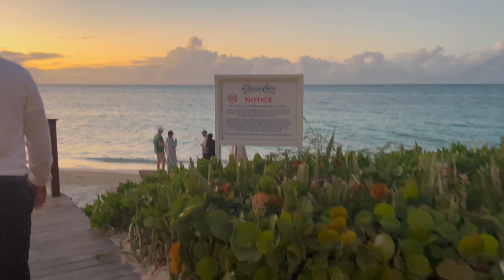Vacation Vlog | Turks and Caicos | Beaches Resort | Family Vacation | Travel Vlog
Hi Guys!
It's been a minute since I uploaded a video here on YouTube. I hope you guys enjoy this vacation vlog in Turks and Caicos, we had so much fun!